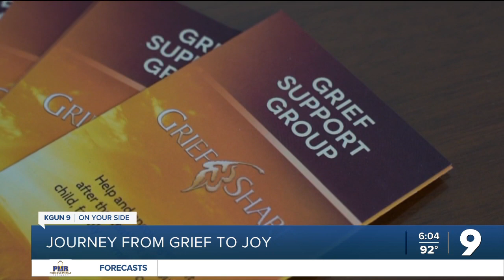The journey from grief to joy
Grief share programs see increase in participants during the pandemic.